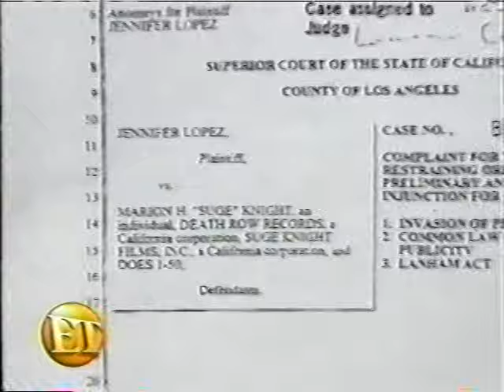Jennifer Lopez (2001) Entertainment Tonight & Access Hollywood: Suge Knight Lawsuit & Movie Premiere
Jennifer Lopez files a lawsuit against Suge Knight and the premiere of Angel Eyes.